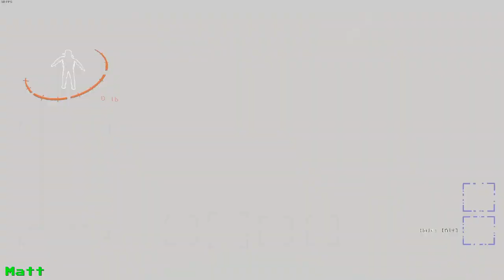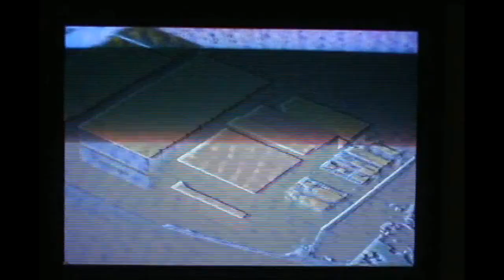Lethal Company EP8 : can we even make quota!?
Mods have been interesting, sooo many enemys and impossible situations...but...can we make quota!?

join us on ticktok Instagram and Twiter @NearlyEpicStudios